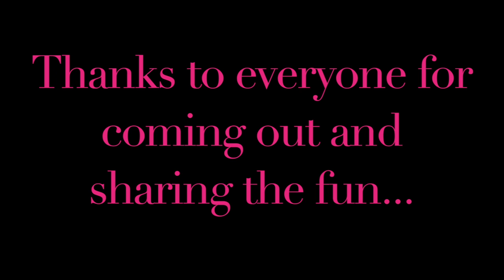2014 Saddle up for the Cure Trail Ride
Video of the Saddle up for the Cure, Verndale, MN Trail Ride, 2014.
Thanks to all who took part in this fun time and those who made it possible.